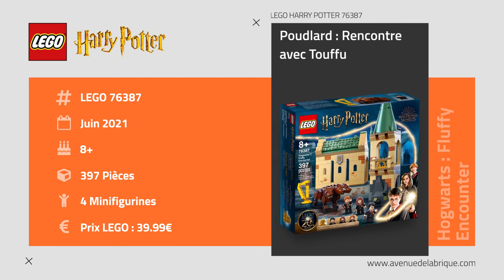LEGO Harry Potter 76387 Poudlard Rencontre avec Touffu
LEGO  Harry Potter 76387
Poudlard : Rencontre avec Touffu
Hogwarts : Fluffy Encounter

- Age : 8+
- Pièces : 397
- Minifigurines : 4
- Prix LEGO : 39.99€
- Disponibilité : Juin 2021

💥 Avenue de la brique 💥
COMPARATEUR DE PRIX 100% LEGO
Comparez les prix et achetez vos LEGO moins chers ! 👍